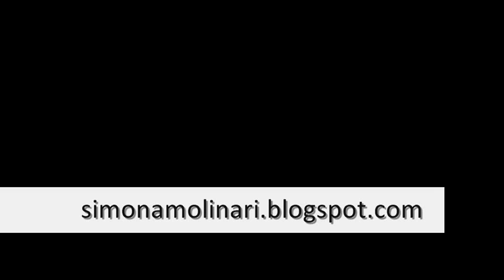Simona Molinari Egocentrica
lasciate i vostri commenti sul blog, grazie!